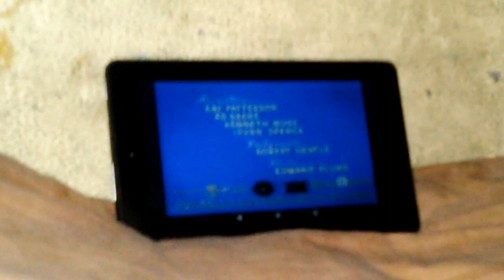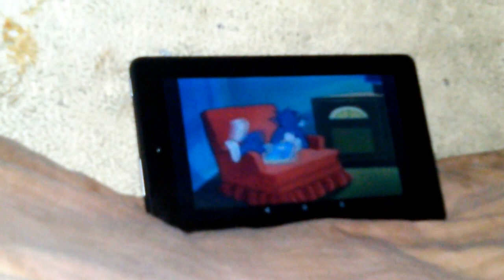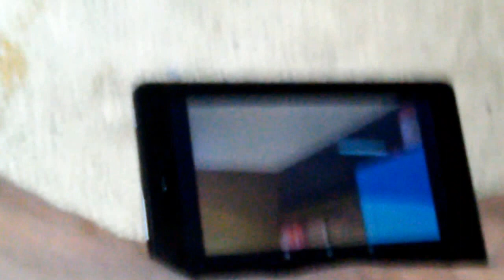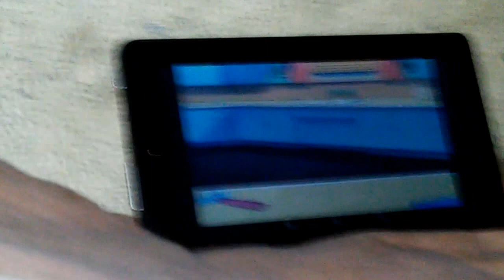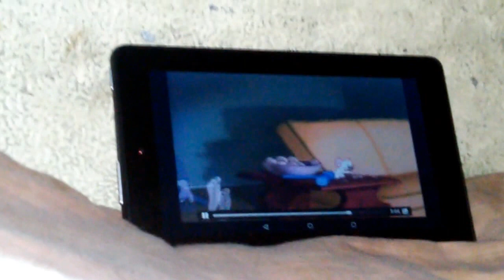Tom and Jerry Fandubs (The Missing Mouse)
All rights are reserved for the creators of Tom and Jerry.